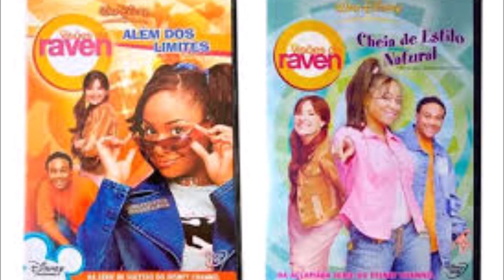Raven e o Mistério da Joia Perdida